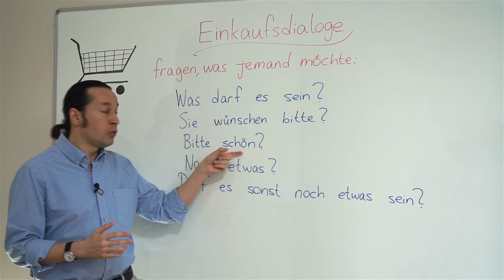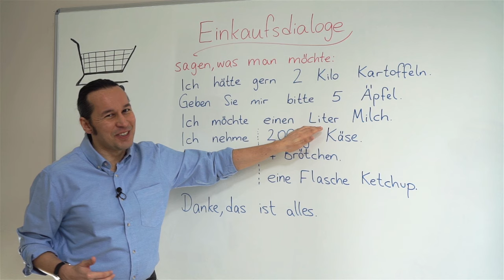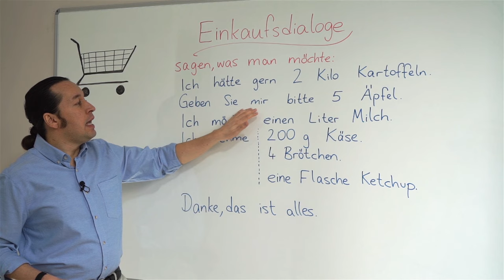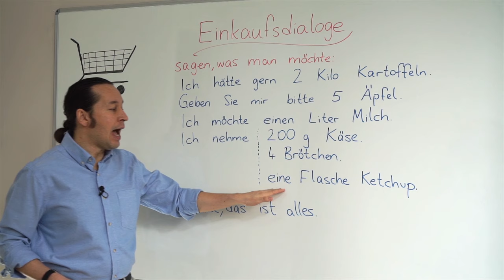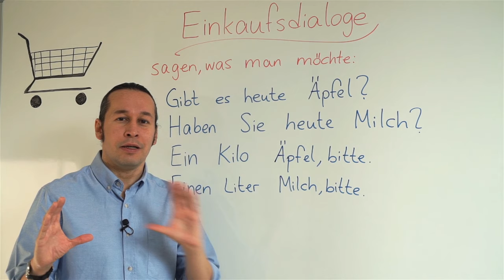Almanca Temel A1/A2 Ders - 41 Almanca Markette Mağazada Alış Veriş Diyalogları - Einkaufsdialoge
Almanca öğreniyorum diyen herkese merhaba. Bu Almanca Kolay dersimizde, alış veriş için bir markete, mağazaya gittiğimizde satıcı ile aramızda nasıl bir diyalog geçecek, Almanca ne istediğimizi nasıl ifade edeceğiz konularını yeni Almanca kelimeler ve örnek cümlelerle, doğru Almanca telaffuzlarıyla öğreniyoruz. Kolay gelsin.